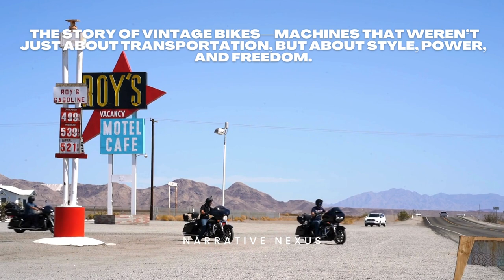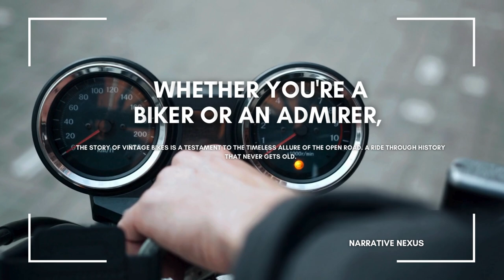The Timeless Legend of Vintage Bikes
Explore the fascinating history of vintage bikes and their timeless appeal! From iconic models like Harley-Davidson and Triumph to the nostalgic beauty of classic motorcycles, this video takes you on a journey through the golden age of motorbikes. Discover why these machines continue to captivate enthusiasts worldwide.